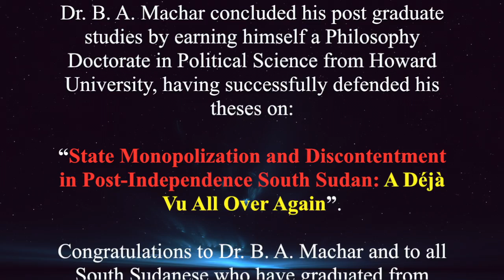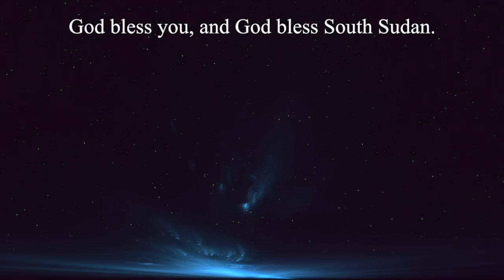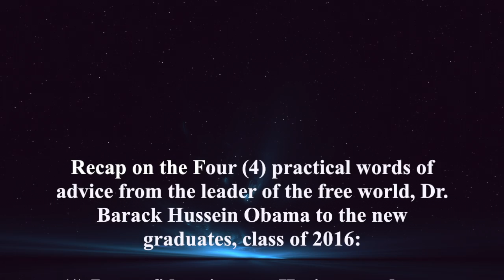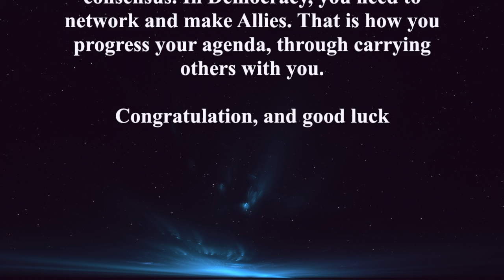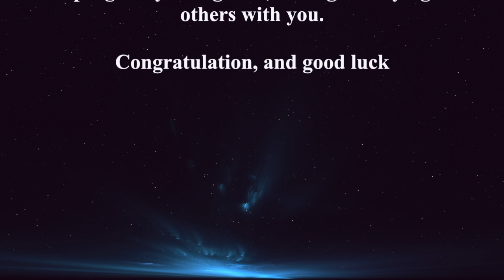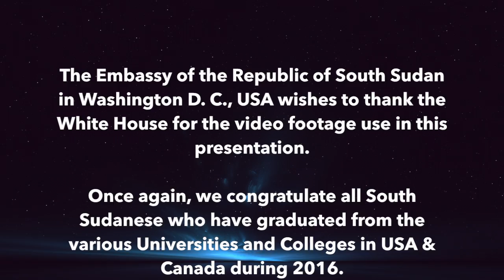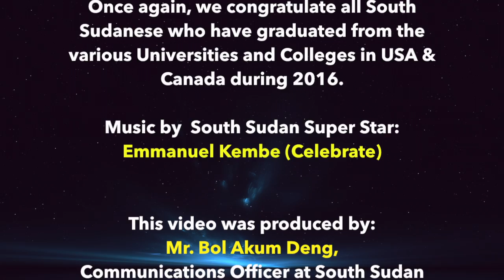Dr Achiek Machar.From "Lost Boy" to P.H.D. Holder